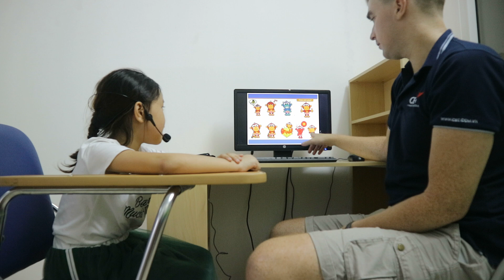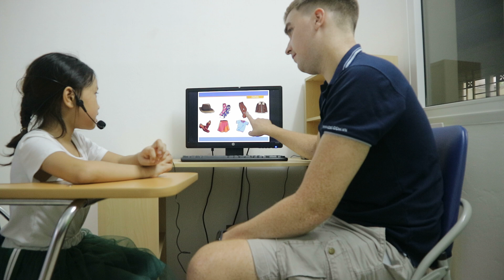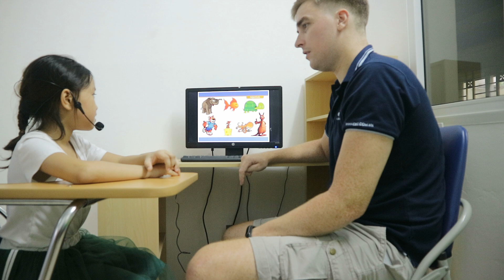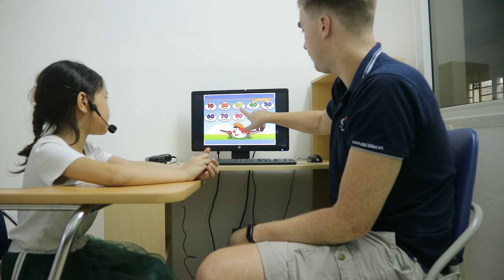CEC | Test in June 2019 | Class KG2-M21 | Y Nhu